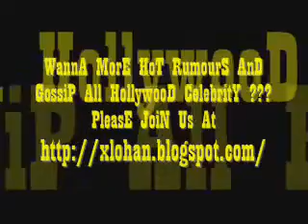nascar racer ass